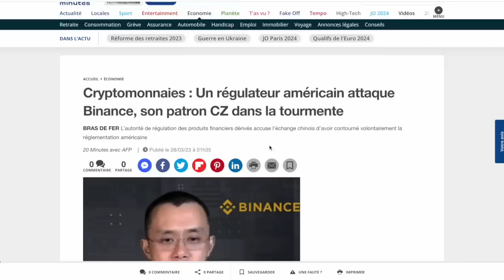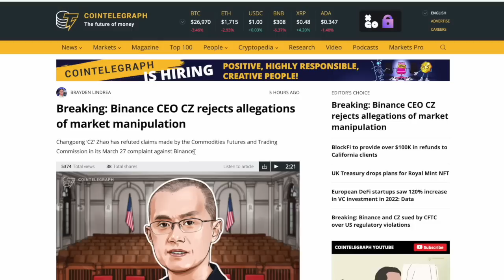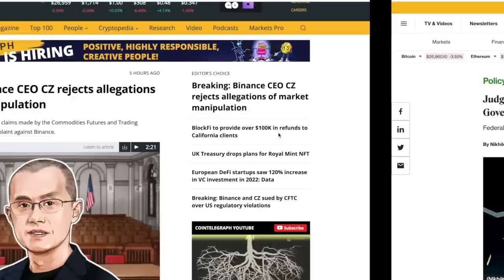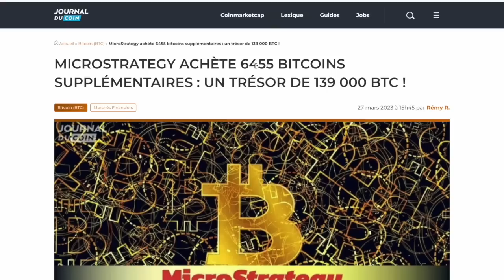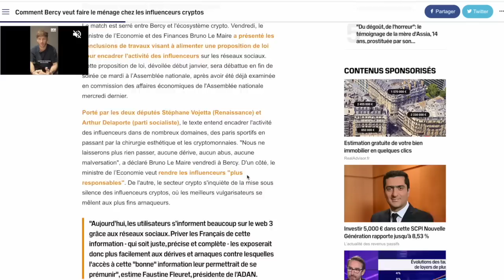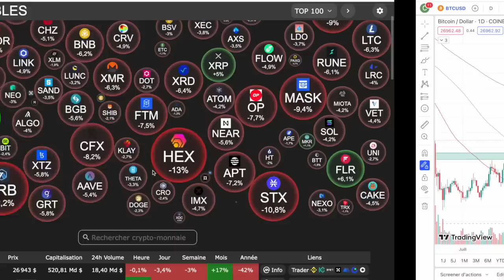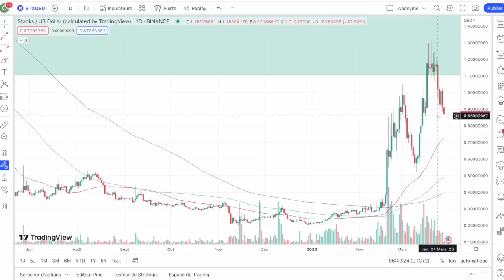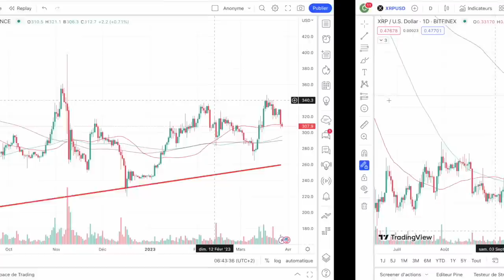28 MARS 2023☀️☕️🥐 USA CFTC 🇺🇸 CZ ET BINANCE ACCUSES DE MANIPULER LE MARCHE 🧐 PANIQUE SUR LES MARCHES